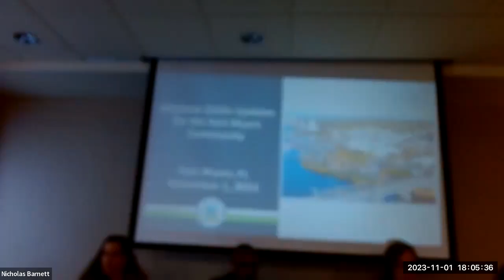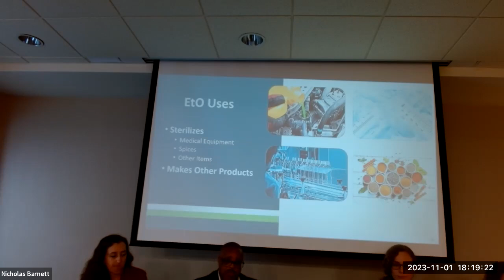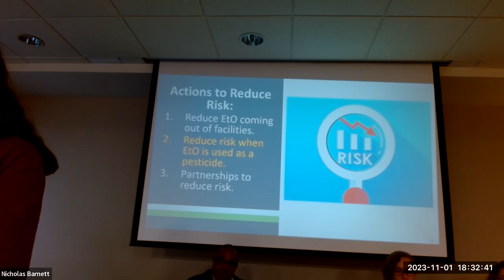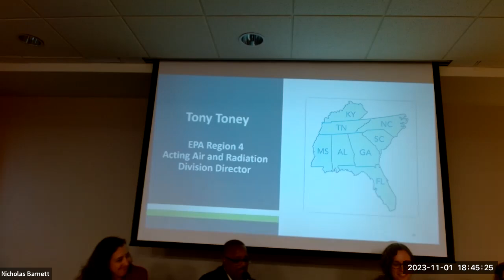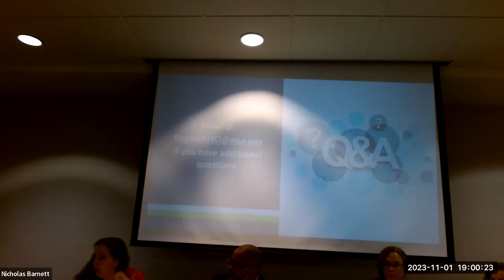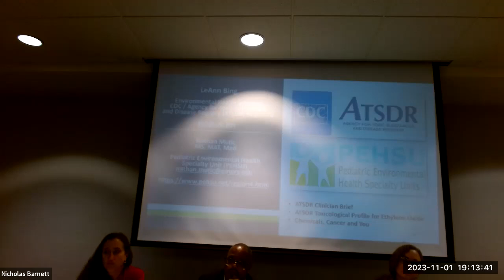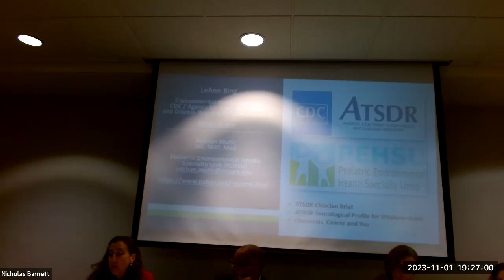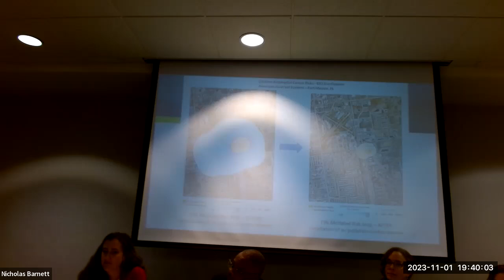U.S. EPA EtO Public Meeting on American Contract Systems in Ft. Myers, FL - November 1, 2023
EPA held a community meeting the evening of November 1, 2023, regarding American Contract Systems located at 11600 Adelmo Ln, Ft Myers, FL 33966. The facility uses ethylene oxide (EtO) to sterilize medical equipment and materials. More information about the facility and EPA's actions on ethylene oxide can be found